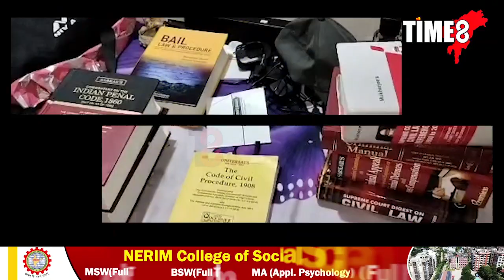স্বয়ম্ভু উপায়ুক্ত ছাৰক পহুখেদা ৰাইজৰ। ভুৱা DC ছাৰৰ কোঠাত চলিল তালাচীTime8 News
স্বয়ম্ভু উপায়ুক্ত ছাৰক পহুখেদা ৰাইজৰ। ভুৱা DC ছাৰৰ কোঠাত চলিল তালাচী